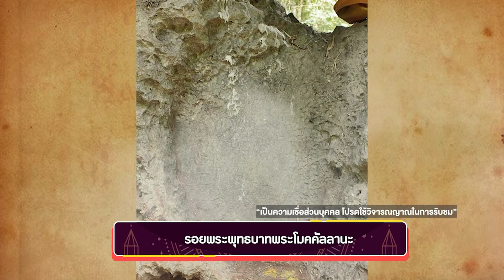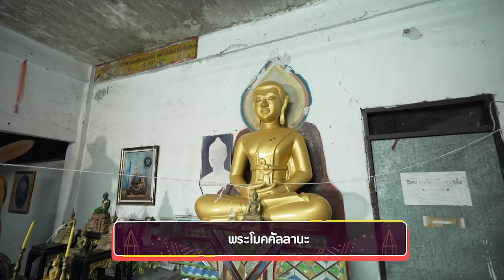“หลวงปู่แก้ว สุทโธ” วัดพระธาตุดอยโมคคัลลานะ | HIGHLIGHT คชาภาพาไปมู Ep 115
ในปี พ.ศ. 2460 ได้มีพระธุดงค์จำนวน 5 รูป ซึ่งเป็นศิษย์พระเดชพระคุณของหลวงปู่มั่น มีพระภิกษุ 1 รูป ได้เข้านิมิตฝันว่ามีแท่นอาสนะหิน และรอยหลุมเสาหินซึ่งมีพญางูเฝ้าดูแลรักษาอยู่ จนวันรุ่งขึ้นก็ได้เดินขึ้นไปพบบริเวณยอดเขาตรงตามนิมิตร ชื่อของพระภิกษุรูปนั้นคือ “หลวงปู่แก้ว สุทโธ” จนกลายเป็นที่รู้จัก และยอมรับนับถือกันตั้งแต่นั้นเป็นตันมา | HIGHLIGHT คชาภาพาไปมู EP115

📌 ติดตามชม คชาภาพาไปมู ทุกวันเสาร์ 5 โมงเย็น ทางไทยรัฐทีวีช่อง 32
และดูย้อนหลังแบบเต็มๆได้ทาง Youtube Atime